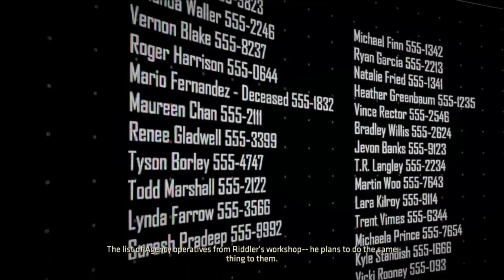Let's Play Batman: The Enemy Within (Telltale - Blind), Part 4: Riddler's Room of Doom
(The Enigma, Part 4 of 6) This is one deadly water tower. Can Batman get out of this alive? Well, it would be a horrible season if he died now.